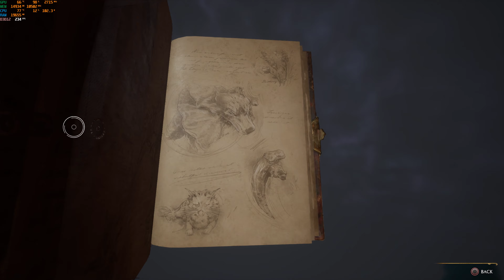Hogwarts Legacy Part 5 4090 4K Ultra